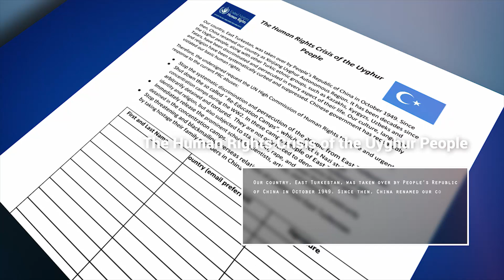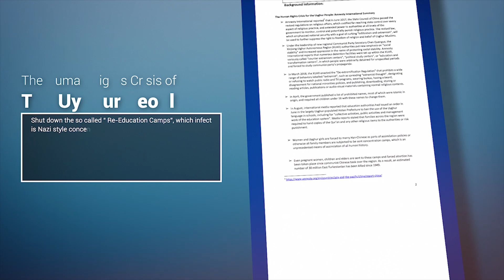The Human Rights Crisis of the Uyghur People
● Stop the systematic discrimination and persecution of the people from East Turkestan.
● Shut down the so called “ Re-Education Camps”, which infect is Nazi style concentration camps during the WW2. In these camps, people of East Turkestan are arbitrarily detained and tortured.  They are not only forced to denounce their ethnic identity and religion, but also subjected to starvation, rape, and even murder.
● Immediately release the prominent scholars, scientists, artists, and everyone arbitrarily detained in the concentration camps.
● Stop threatening and blackmailing overseas relatives of people from East Turkestan by taking hostage their family members in China.

1.سېستىمىلىق مىللىي كەمسىتىش ۋە زىيانكەشلىك قىلىشنى توختىتىش كېرەك.
2.ئاتالمىش تەربىيلەش مەركىزى تاقىلىشى كېرەك. بۇ ئەمىلىيەتتە گېرمان ناتسېسلىرىنىڭ ئىككىنجى دۇنيا ئۇرۇشىدىكى جازا لاگىرى بولۇپ، شەرقى تۈرقىستانلىقلار لاگىرلارغا مەجبۇرىي سولىنىۋاتىدۇ ھەم جىسمانى ۋە روھىي جەھەتتىن  خورلاشقا ئۇچىراۋاتىدۇ. خىتتايلار ئۇلارنى پەقەت مىىلىي ۋە دىنى كىلملىكىدىن ۋاز كېچىشكىلا ئەمەس، بەلكى لاگىردىكى بىگۇناھ كىشلەر ئاچ قۇيۇش،، باشقۇنچىلىق قىلىش ھەتتا مەخپى ئۆلتۈرۈلۈشكە قەدەر رەزىل ۋاستىللىرنى قوللىنۋاتدۇ.
3.شەرقى تۈركىستانلىقلارنىڭ كۆزگە كۈرۈنگەن ئەربابلىرىنى جۈملىدىن زىيالىيلىرىنى، ئالىملىرىنى، سەنئەتكارلىرىنى، ساخاۋەتچىللىرىنى شۇنداقلا بارلىق بىگۇناھ تۇتۇلغان كىشىلەرنى دەرھال قويۇپ بېرىشى كېرەك.
4.چەتەلدىكى مۇھاجىرلارنىڭ ئائىلە تائاباتلىرىنى، تۇققانلىرىنى كوزىر قىلىش ئارقىلىق، ئۇلارغا تەھدىت سېلىشنى، قورقۇتۇشنى دەرھال توختىشى كېرەك.

ئابدۇرەھىم غېننىڭ 2018-يلىي 6- ئاينىڭ 23- كۈندىن باشلاپ ھەر ھەپتىنىڭ شەنبە ۋە يەكشەنبە كۈنلىرى ئامىستېردام دام مەيدانىدا ئىزچىل نامايىش جەريانىدا دۇنيانىڭ ھەرقايسى جايلىرىدىن گوللاندىيەگە ساياھەتكە كەلگەن ساياھەتچىلەرگە خىتاي تاجاۋۇزچىللىرىنڭ شەرقى تۈركىستاندىكى قىرغىنچىلقىنى ئاڭلىتىپ ئۇلارنىڭ ھىسداشلىقىنى قوزغاپ ئىمزا قويدۇرۇپ كىلۋاتقان بىرلەشكەن دۆلەتلەر تەشكىلاتى كىشلىك ھۇقۇق ئالىي كومتىتى بىلەن ياۋرۇپا ئىتپاقى كىشلىك ھۇقۇق كومتىتىغا يوللىندىغان ئىمزالىق جەدىۋەلگە سىزمۇ ياردەملىشىپ ئۈزىڭىز تۇرۋاتقان دۆلەتتىكى قۇلۇم قوشنا، دوسىت بۇرادەرلىرىڭىزگە، ساۋاقداشلىرىڭىزغا ،خىزمەتداشلىرىڭىزغا ئىمزا قويدۇرۇپ سىزمۇ ئۈزىڭىزنىڭ بىر كىشلىك بۇرچىڭىزنى ئادا قىلشىڭىزغا چاقىرمەن. مىللەتنىڭ ئورتاق ئىشلىرىدا ھەممىمىز ھەركەتلىنەيلى. تاما تاما كۆل بۇلار. قېنى ھەركەتكە ئۈتۈڭ.